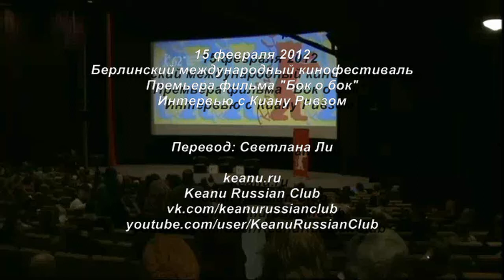Keanu Reeves. Berlinale 2012. Side by Side premiere русские субтитры.1часть (2)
На 62-м Берлинском Международном фестивале Киану Ривз представлял свой документальный фильм "Бок о бок".
Предлагаем Вашему вниманию первую половину интервью, которое состоялось после премьеры.
 Участники дискуссии - Майкл С. Дональдсон, Крис Киннеалли и Киану Ривз.

Перевод: Светлана Ли

(Исправлена рассинхронизация изображения и звука)